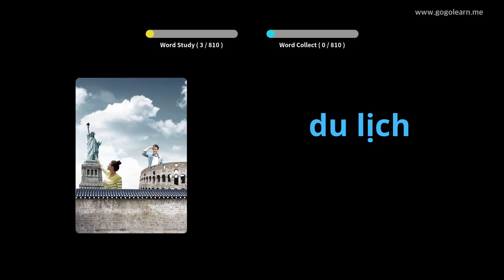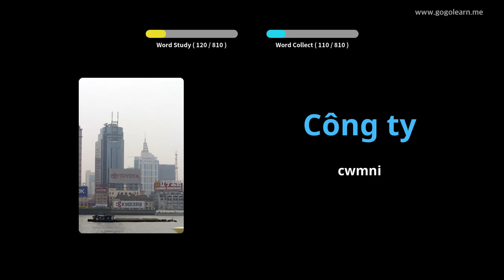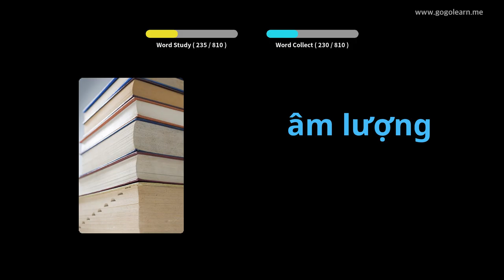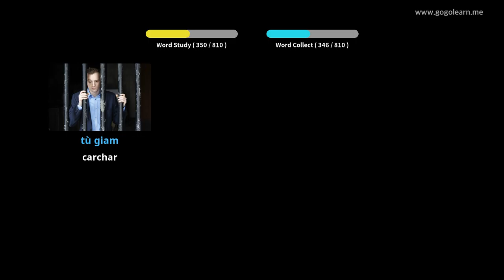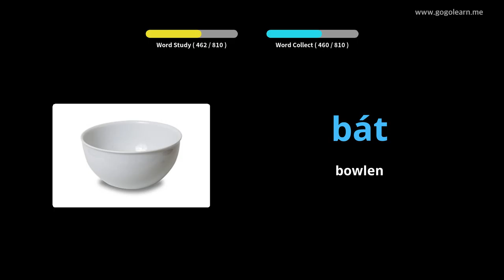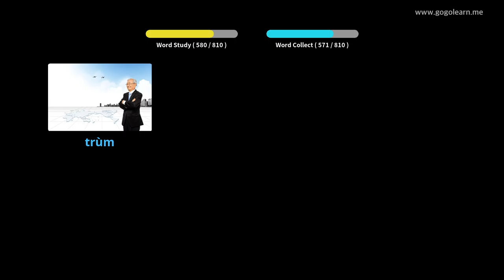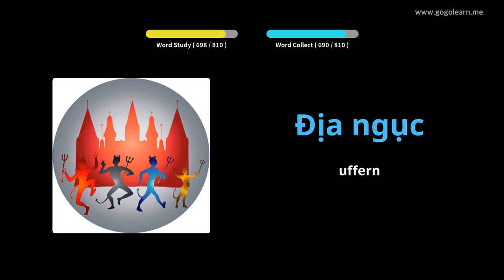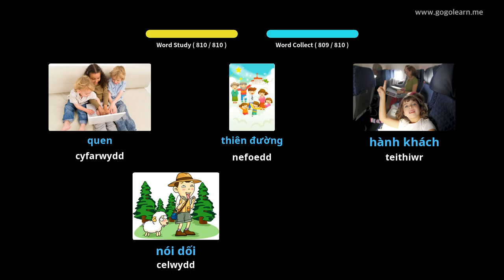Ysgol Ganol Geirfa Fietnam | Golearn